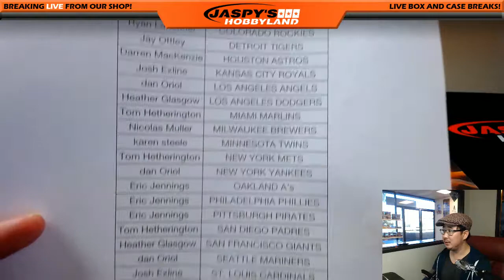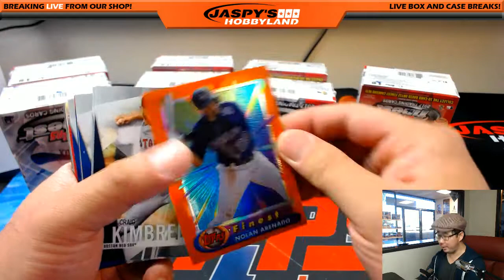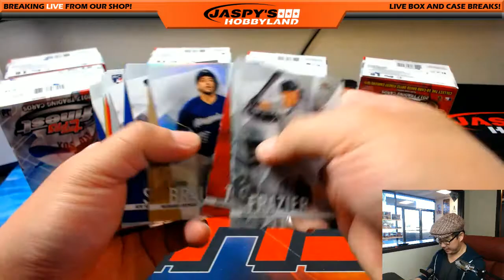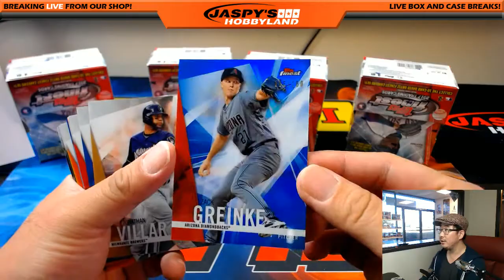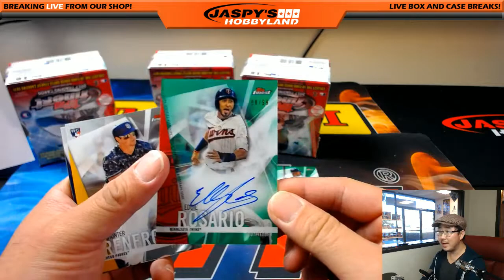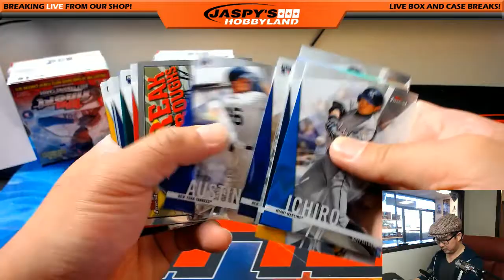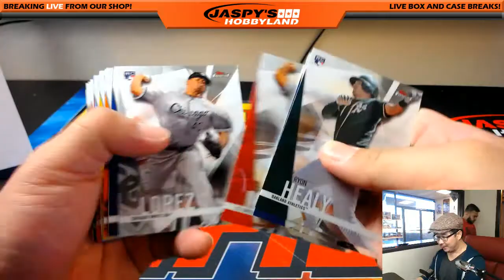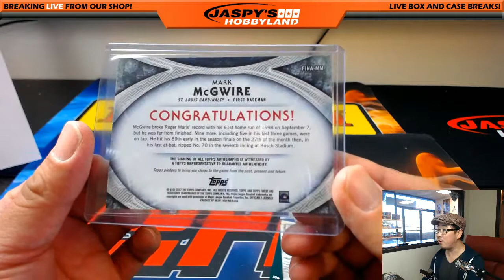Tues., 6/13/17 [8Box PICK YOUR TEAM] #11 - 2017 Topps Finest MLB Baseball